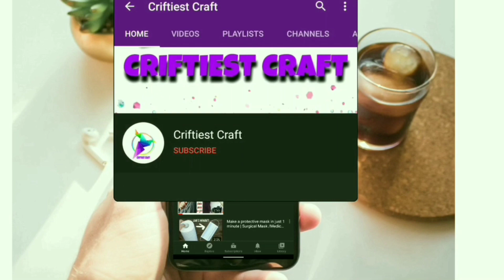একদম নতুন ও অসাধারণ সালোয়ার পাজামা ডিজাইন ২০২৩ / summer ladies salwar design / new pencil pant 2023